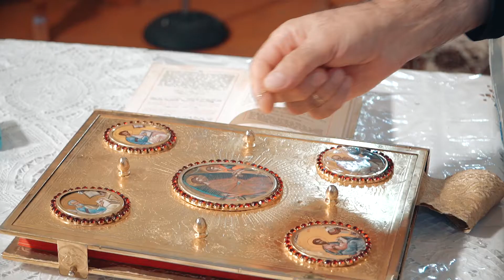Apostolis // A christening story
Μια ιστορία γεμάτη στοργή και συγκίνηση μας αφηγείται το βίντεο της βάφτισης του μικρού Αποστόλη, που πραγματοποιήθηκε στις 18 Ιουλίου στην Άμφισσα. Η εκκλησία των Αγίων Αναργύρων γέμισε με τα γέλια του μωρού και τις ευχές των αγαπημένων ανθρώπων της
οικογένειας. Στα πλάνα μας σταματάει για λίγο ο χρόνος. Παγώνει στα μάτια των καλεσμένων συγγενών και φίλων που ακτινοβολούν από ευγνωμοσύνη.

Οι γονείς, Μπετίνα και Δημήτρης επέλεξαν το θέμα του αστροναύτη ως «φόντο» του γεγονότος. Σύμπαντα και αστροκέντητοι ουρανοί γίνονται εύπλαστο υλικό στα χέρια του νεοφερμένου ανθρώπου. Πύραυλοι, γλυκίσματα με σχήματα πλανητών και αστεριών καθώς και στολίδια σε μπλε και πορτοκαλί χρώματα ολοκλήρωσαν τη διακόσμηση του χώρου. Μια τοποθεσία που βρίσκεται προστατευμένη μέσα στη γαλήνη και την ομορφιά της φύσης.

Το καλοκαίρι μας πλημμύρισε με την αισιοδοξία που συνεπάγεται της δημιουργίας. Ο μικρός Αποστόλης απολάμβανε χάδια και αγκαλιές, αυθεντικές εκφράσεις αγάπης. Και εμείς δεν
χορταίναμε να γεμίζουμε τις εικόνες μας με τα χαμόγελα και τα νάζια του μωρού, σε αυτό το ατελείωτο παιχνίδι της ανακάλυψης.

Η διαχρονικότητα του θαύματος της γέννησης, αποτελεί έμπνευση και κινητήριο δύναμη για την ομάδα μας. Σκοπός μας γίνεται η σύνθεση και η παραγωγή αποτελεσμάτων με αναλλοίωτη αξία. Η σκηνοθεσία του βίντεο μας φέρνει στον νου κάτι από ποίηση. Ένα πανοραμικό πλάνο αναδεικνύει τον φυσικό πλούτο της περιοχής, ενώ μετά από λίγο καταλήγουμε στον χώρο τέλεσης του μυστηρίου. Μεταφερόμαστε ξανά ως θεατές στην ημέρα. Ξαναζούμε σε λίγα λεπτά το μυστήριο. Αισθανόμαστε την κατανυκτική ατμόσφαιρα και βιώνουμε την αγωνία των γονιών για αυτή την πρώτη επαφή του παιδιού με τον Θεό και τον κόσμο. Ενώνουμε τη φωνή μας με αυτές των παρευρισκόμενων και ευχόμαστε ολόψυχα η ζωή του μικρού αγοριού να είναι ένα ατελείωτο ταξίδι στην ευτυχία.

Να σας ζήσει !